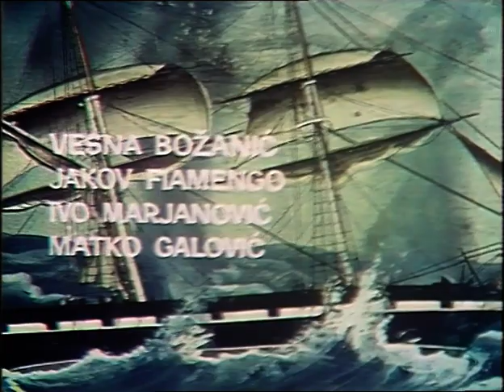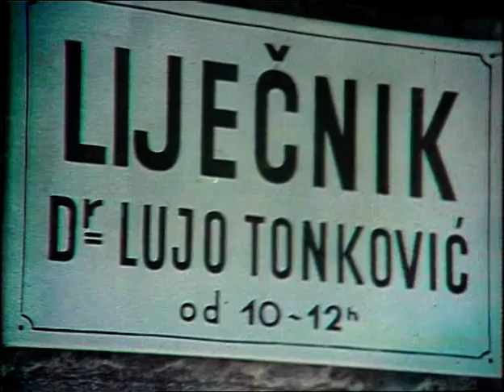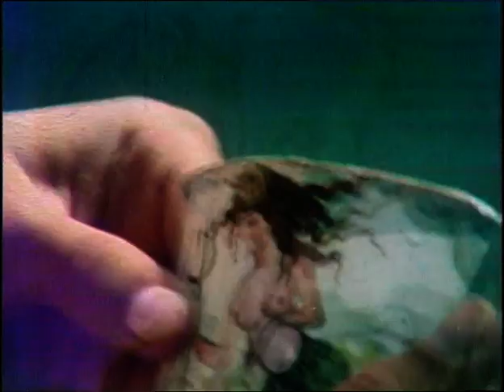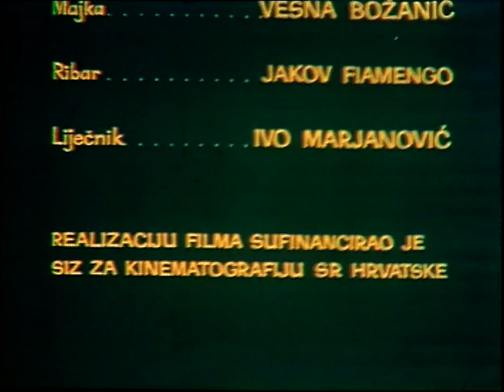PRIKO SINJEG MORA/ ACROSS THE GREAT BLUE SEA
PRIKO SINJEG MORA/ ACROSS THE GREAT BLUE SEA, ZAGREB FILM, 1979.
Directed by: LJILJANA JOJIĆ
Written by: KRUNO QUIEN
Cinematography: VJENCESLAV OREŠKOVIĆ, NIKOLA MAJDAK, PETAR LALOVIĆ
Edited by: MILICA BOROJEVIĆ
Music editor: LIDIJA JOJIĆ
Production Design: NINELA PEJOVIĆ
Starring: PAVLE VUISIĆ, DINO DVORNIK, BOŽO BARAČ, BRANKO JURAS, ANTONELA MARINOVIĆ, NIKOLA DEŠKOVIĆ, VESNA BOJANIĆ, JAKOV FIAMENGO, MATKO GALOVIĆ, IVO MARJANOVIĆA
88 min
The first ever full-length feature film in Croatia directed by a female director, Across the Great Blue Sea is a coming-of-age omnibus of three stories as three chapters of childhood memories of an old Dalmatian man (Vuisić). As memories tend to be volatile, so are these three stories an intricate interweaving of beautiful yet stark and often cruel Mediterranean reality and the surreal heritage of myths and legends that saturate the rocky soil of Dalmatia.